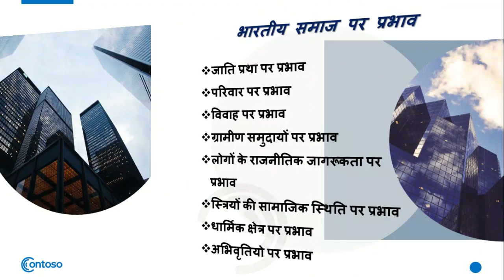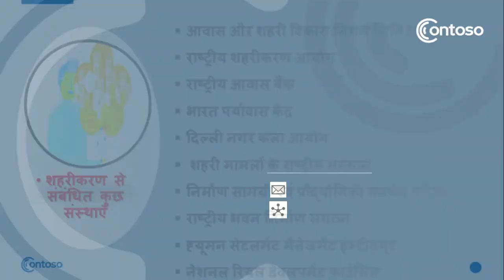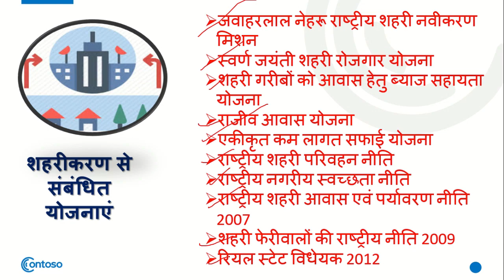uppsc mains 2018| शहरीकरण (Urbanization)PART-4| General studies-1 (point-7)+PDF